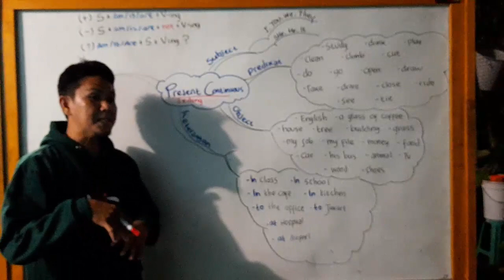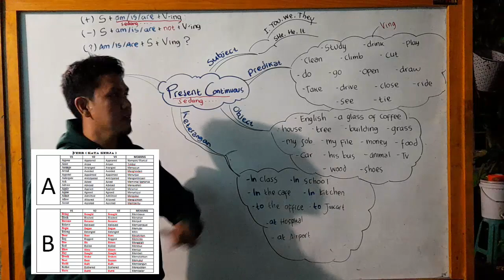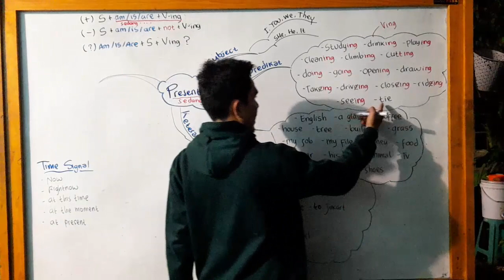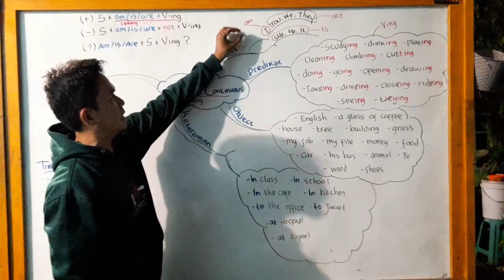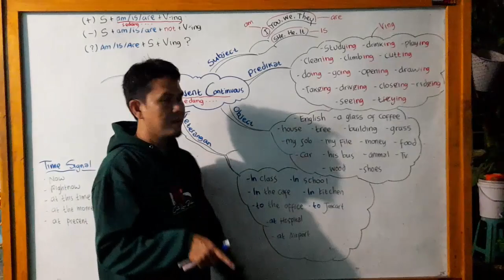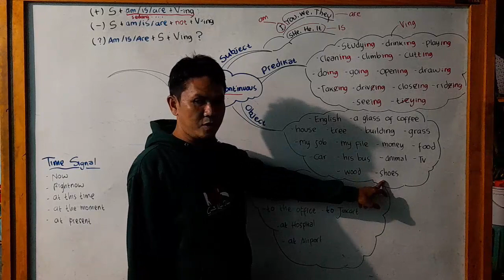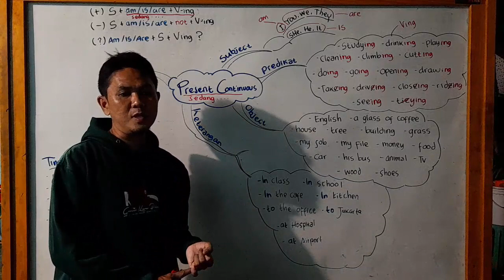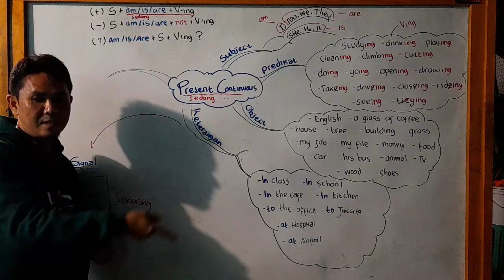PRESENT CONTINUOUS [Positive]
Present Continuous adalah salah satu rumus yang digunakan untuk menyampaikan suatu kegiatan/peristiwa yang sedang terjadi (sedang dilakukan dan sedang dibicarakan). Rumus ini sering dipakai oleh kita ketika kita sedang melakukan sesuatu. Present Continuous hanya memiliki bentuk Verbal saja (tidak memiliki bentuk non-verbal).